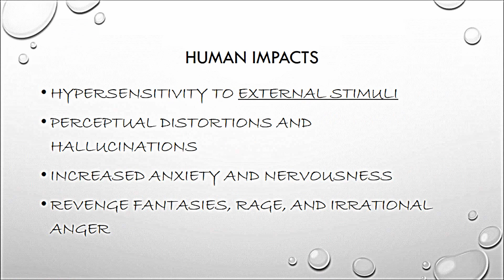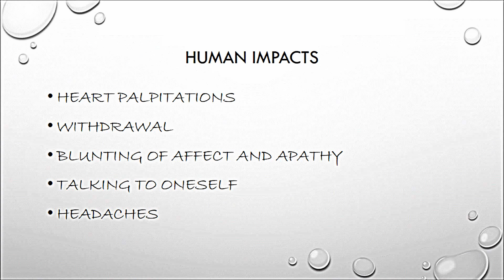A Summary of Human Impacts of Solitary Confinement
A brief overview of the characteristics of Solitary Confinement and how it impact the human mind. Not pretty but then prison was never intended to be pretty. Those that come there, never forget the conditions of the place.